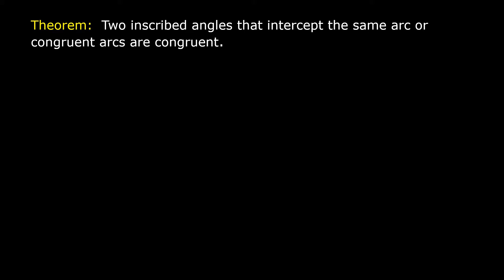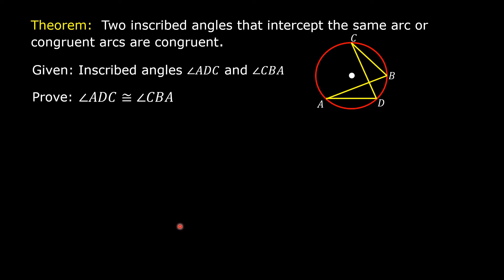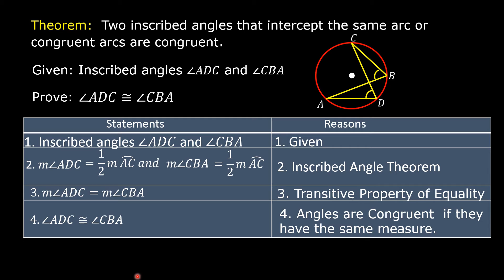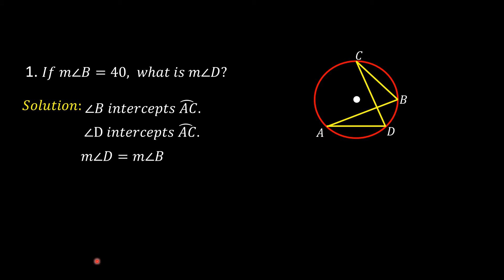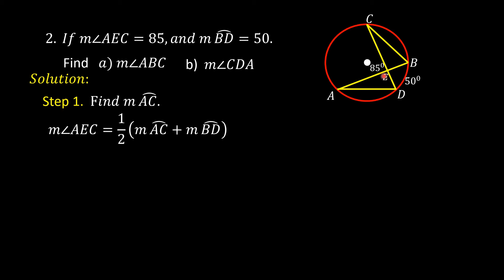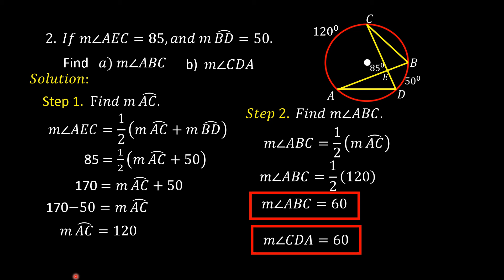Two Inscribed Angles Intercepting the Same Arc or Congruent Arcs Proof and Examples | Geometry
This video shows how to prove that two inscribed angles intercepting the same arc or congruent arcs are congruent using a two column proof. Examples ate given on how to apply this theorem in problem solving.